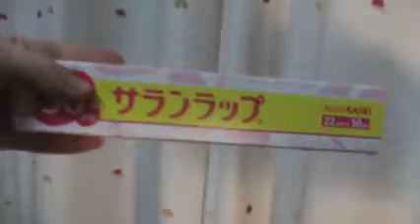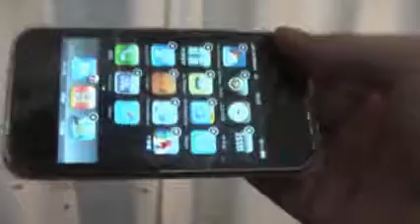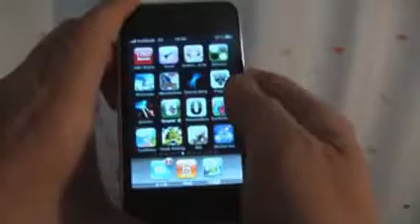サンワ シースルー防水ケースをiPhoneで試す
いきなりは怖いのでサランラップでiPhoneを包んで、お風呂の水で試してみました。
⇒その後、海でも試しました（要チェック：和田海水浴場:03）